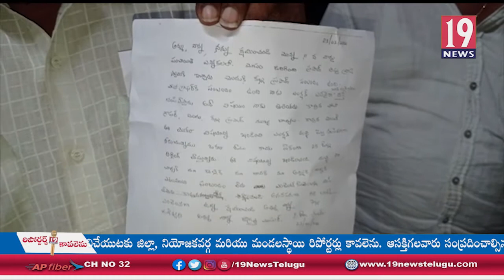కళ్ళముందే జరుగుతున్న అన్యాయాన్ని ఆపలేకపోయానని బూత్ ఏజెంట్ రవిశంకర్ ఆత్మహత్య - తూ.గో.జిల్లా